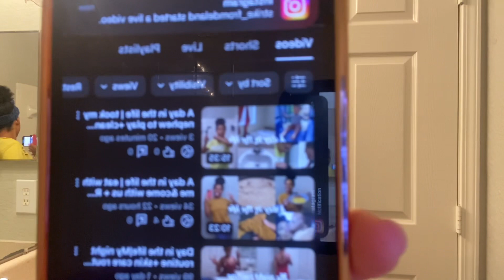A day in the life | my night routine +skincare routine!!